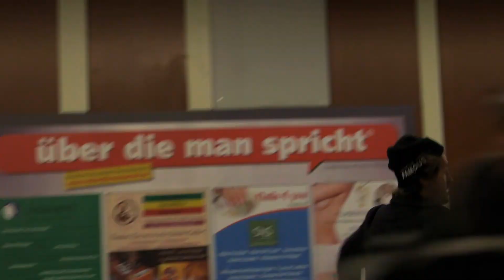"Dream chased in the subway" - Short film project - Silence picture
Hier ein kleiner Stummfilm von mir und zwei meiner Kollegen produziert!
Hoffe euch hat dieses etwas andere Video gefallen!

Musical.ly: @robertdreamh

"Dream chased in the subway"

Regie&Skript: Annalena Schwarz, Christian Jirmann, Robert "Dream" Hobelsberger

Schauspieler: Robert "Dream" Hobelsberger

Kamera: Annalena Schwarz, Christian Jirmann

Schnitt: Robert "Dream" Hobelsberger